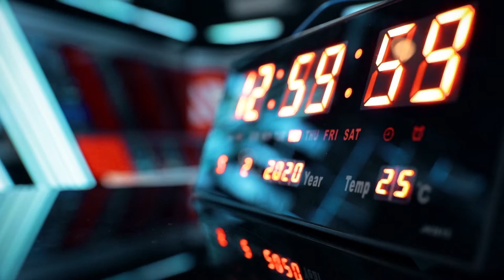Fransanın erməni sevgisi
Paris meriyası açıq şəkildə ermənipərəst mövqe nümayiş etdirir